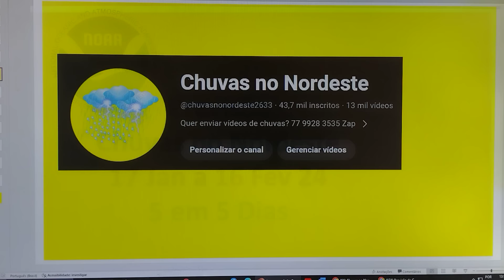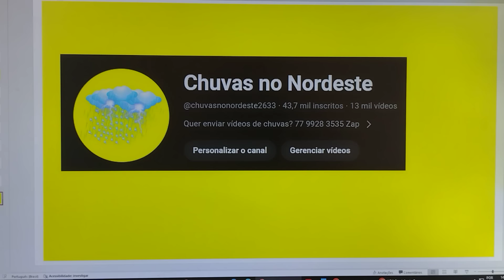Chuvas no Nordeste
Os tempos eram difíceis, mas haviam "festas-chuvas". As formigas passavam tempos de escassez, mas, de repente uma grande surpresa, elas apareciam fantasiadas, com roupas de gala, suas melhores fantasias, estavam de asas, e agora podiam fazer o que antes nem imaginavam: Voar. Os roçados eram areia seca e ardente, sem nada verde, cheios de carrapichos e esperanças, era lá que se sentia o cheiro do malhar queimar soprado pelo vento sorrateiro do poente, novidades no final de mais um ano da década de 70 ou 80. Papai liderava as queimadas, e sabia o que se devia plantar em cada parte do nosso então “grandíssimo roçado”. Não havia coisa mais gostosa que imbuzada no sábado de noite à luz de gás, mas o mais gostoso não era o imbu, nada mais esperançoso que os trovões escutados dentro da rede de pano de algodão, promessa de rio transbordante na madrugada seguinte. Nada mais alegre que ser chamado pelas goteiras canalizadas pelas telhas ao peiturir, missão mais gratificante que juntar os alumínios para receber as bençãos da chuva no alpendre. As “festa-chuvas” nos deixávamos despidos de vergonhas ou traumas “lavavam nossas almas”. Dizíamos coisas guardadas em nossos peitos por anos à fio, abraços, pulos, corridas, sorrisos, como que em fim orações ouvidas por Deus e dadas como bençãos do céu. Achávamos que não merecíamos tanta dádiva, como favores da natureza, mas eram “festas chuvas” que davam esperanças de dias melhores. Mas cadê as “festas chuvas”?, acabaram?, não existem mais?, sumiram, mas como?, eu as vejo nas previsões do tempo. Mas ninguém fala de “festa-chuva”. Não, eu não posso ficar sem festa – chuva. Pobre de mim, hoje longe de minha terra, vejo chuvas, mas não sei como transformá-las em “festa-chuvas”, sou às vezes forçado a concordar que as chuvas até atrapalham, atrasam, destróem, mas não, eu quero as minhas velhas e amigas “ FESTA-CHUVAS ”.
(saudades de infância)
FESTA CHUVA (baseado em fatos reais)
ABRAÃO TADEU DE MEDEIROS